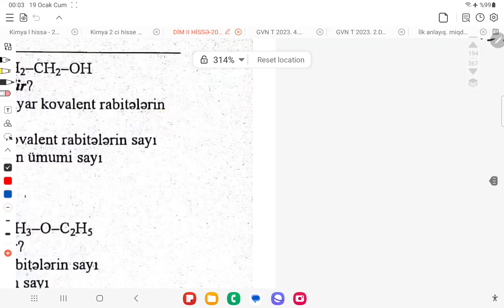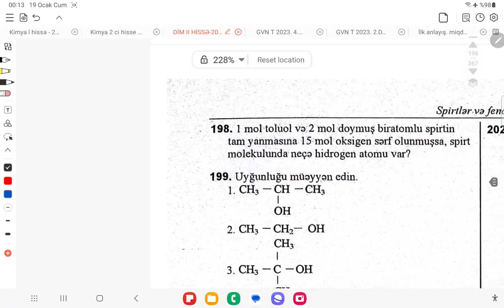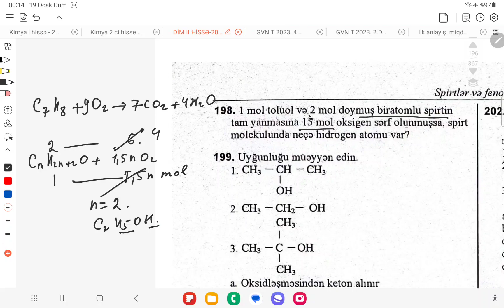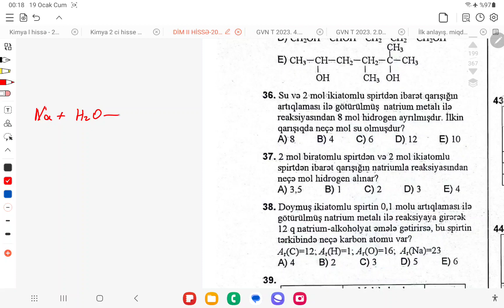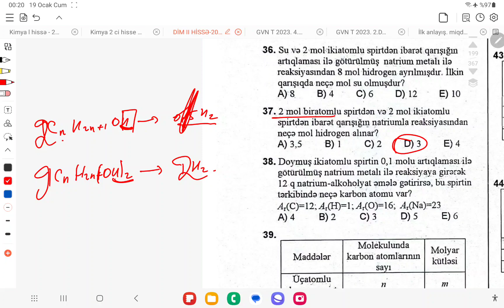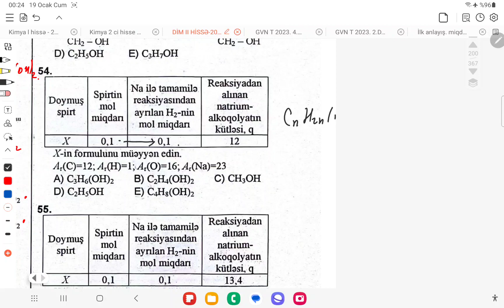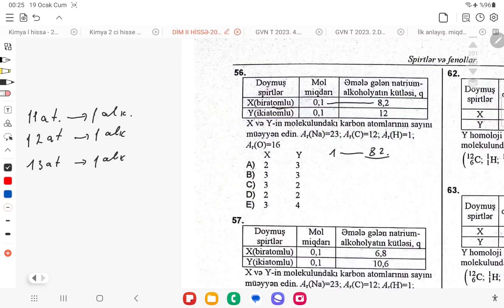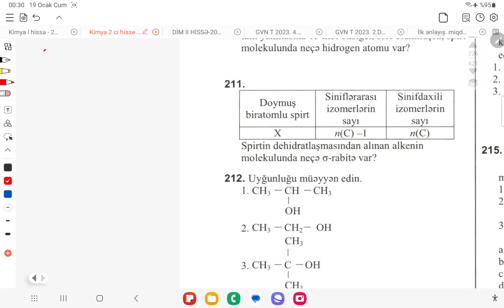Doymuş 1atomlu, çoxatomlu spirt və fenol seçmə suallar. DİM toplu 2023 II hissə.